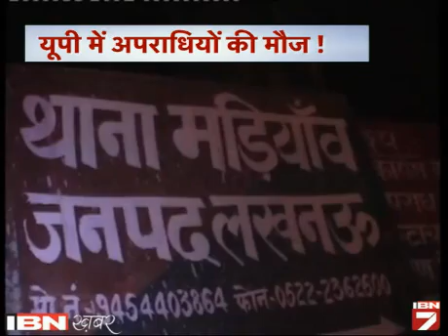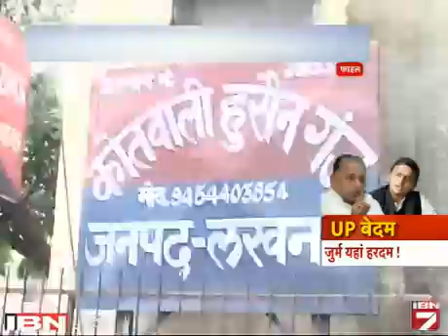Mulayam-Akhilesh Mein Nahi Ban Rahi Baat, Lucknow Police Anaath!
लखनऊ शहर की तहजीब, एसएसपी की खाली कुर्सी की तरह गुम हो गई है। लखनऊ के बढ़ते अपराध में शहर की अदब खो चुकी है।